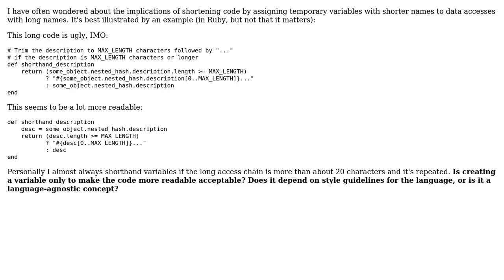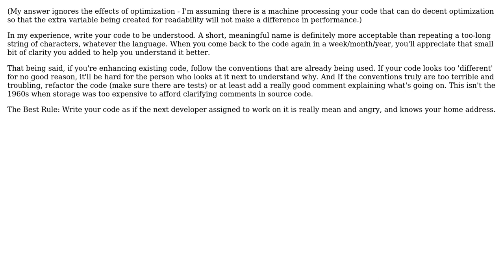Software Engineering: Create a new variable to shorten code (2 Solutions!!)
Software Engineering: Create a new variable to shorten code

With thanks & praise to God, and with thanks to the many people who have made this project possible! | Content (except music & images) licensed under CC BY-SA | Music | Images & others | With thanks to user The Software Barbarian user Karl Bielefeldt user Chris Cirefice and the Stack Exchange Network Trademarks are property of their respective owners. You are responsible for your own actions.